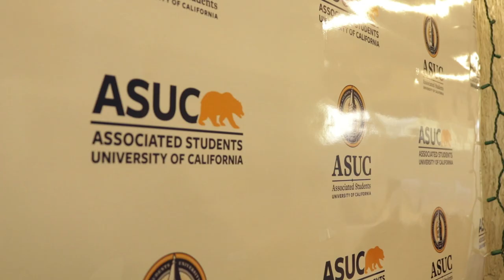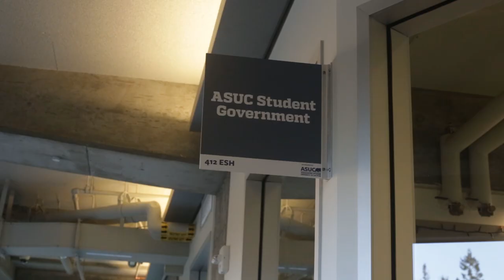ASUC President on Campus Issues, Individuals Mocking Sexual Assault Protestors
ASUC President Alexander Wilfert comments on that photo of fraternity members mocking students protesting sexual assault. He also speaks on campus issues and how his office is working to address them.

He sits down with Thomas Manglona for his first CalTV interview after assuming office.